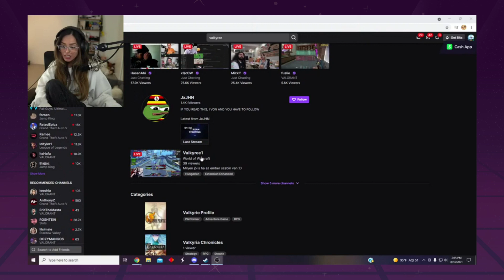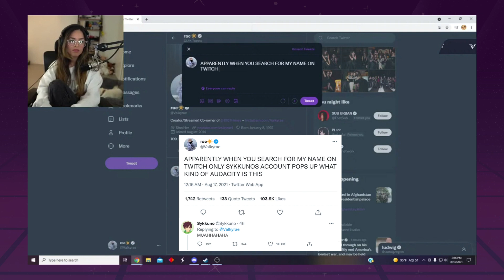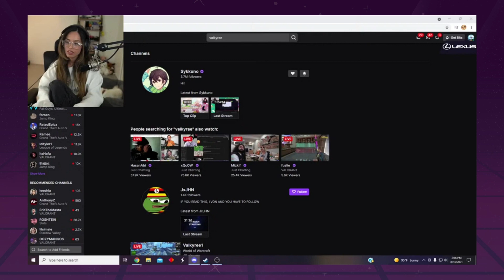Valkarae searched for herself on Twitch, but Sykkuno took her place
So if you are looking for Valkarae on Twitch, a surprise awaits you xD